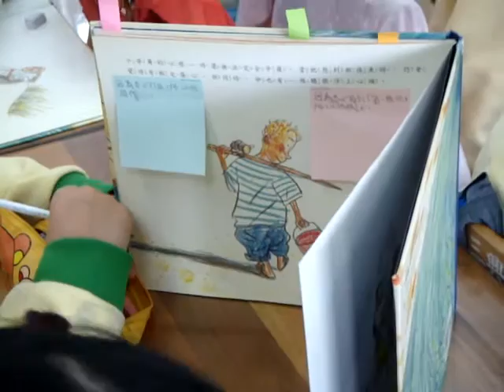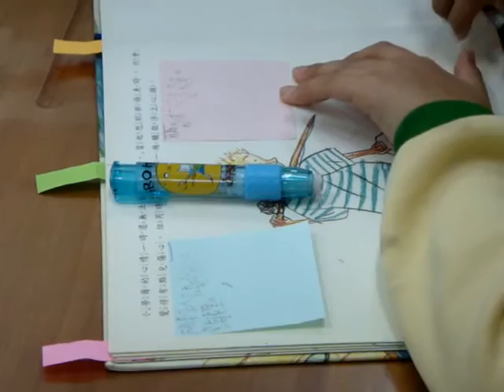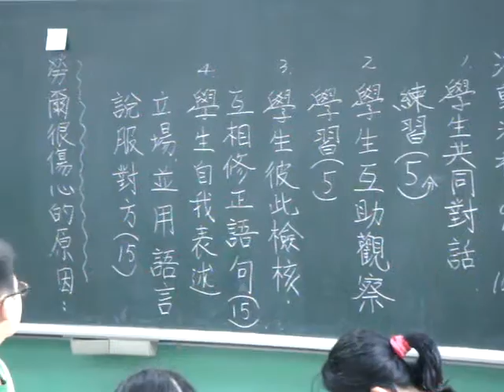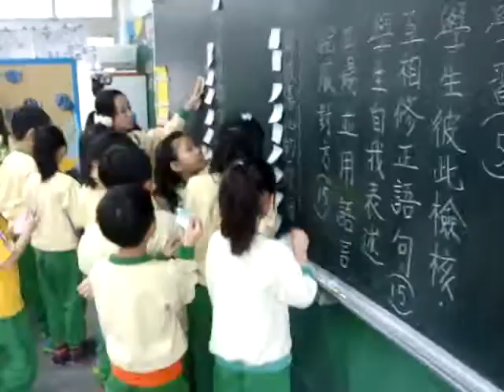1030327三興國小201班學習共同體國語科公開觀課（三）